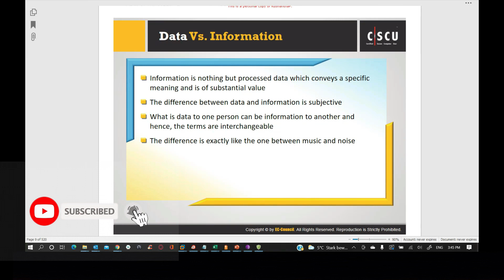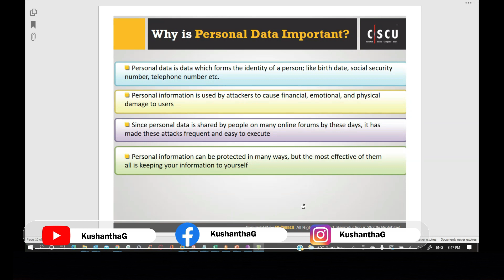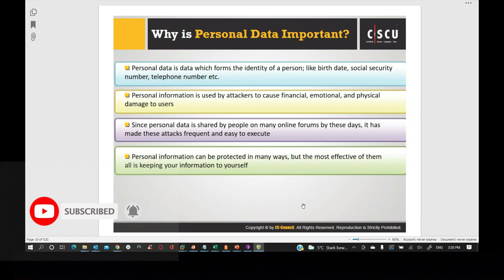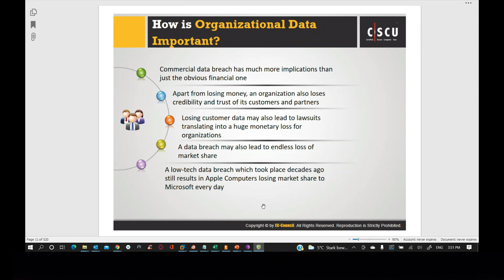Differentiate Data Vs Information (CSCU) | EPOSODE 02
Data is a collection of facts, while information puts those facts into context. While data is raw and unorganized, information is organized. Data points are individual and sometimes unrelated. Information maps out that data to provide a big-picture view of how it all fits together

Conduct By : Kushantha Gunawardana